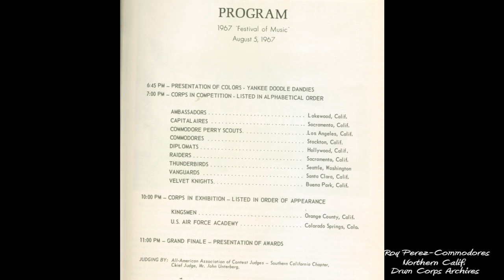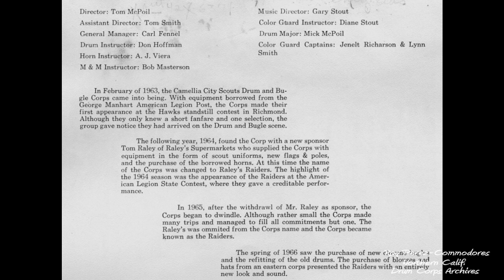1967 Sacramento Raiders Drum and Bugle Corps-Audio "Festival of Music"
This is the 1967 Sacramento California Raiders Drum and Bugle Corps audio recording of their marching field show at the Anaheim Kingsmen "Festival of Music"..Brass bugle music arrangements by AJ Vierra.